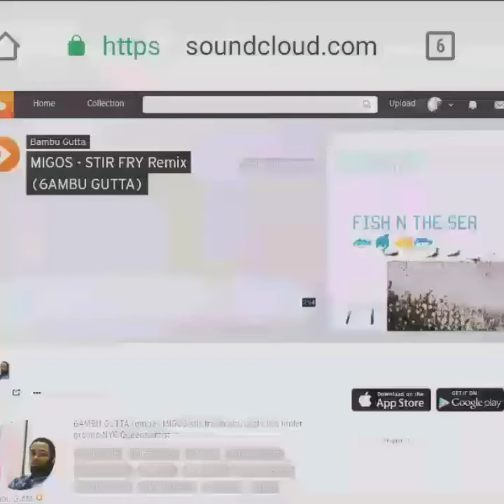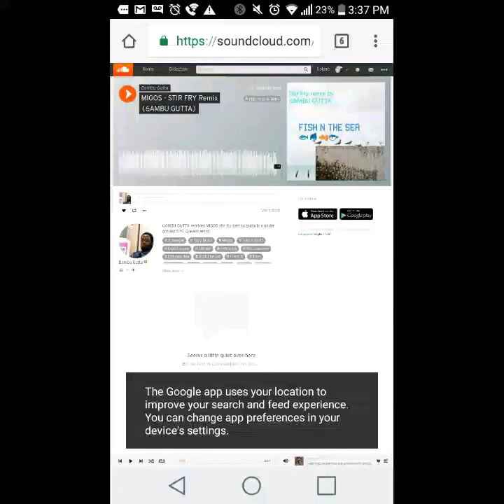MIGOS - Stir Fry remix (6AMBU GUTTA)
Bambu GUTTA remixes MIGOS stir fry